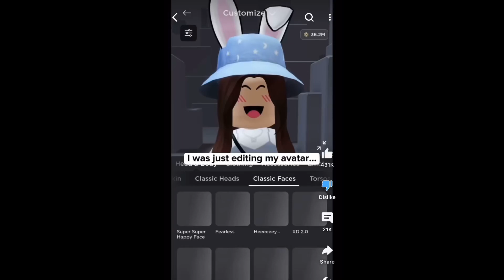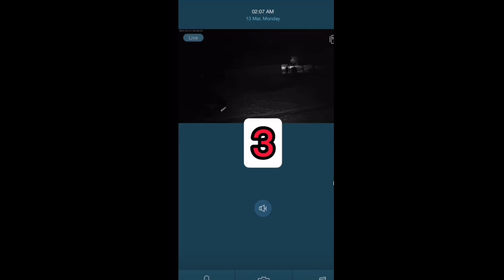ROASTING CRINGEHEADS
RING HEADS IS CRINGE